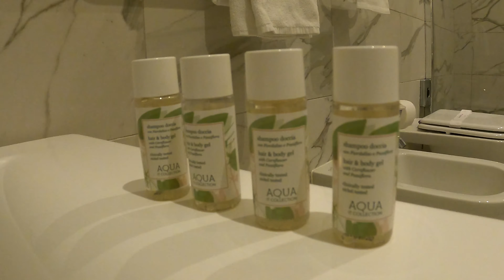🇮🇹HOTEL CA NOBILE CORNER VENEZIA ベネチア ホテル サ ノービレコーナー ホテルレビュー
DEROSAトラベルです。
ベネチアの【ホテル サ ノービレコーナー】に宿泊しました。
14世紀築の宮殿を利用した宿泊施設です。目の前はサンタ・マルゲリータ広場で
朝市が開かれるます。今回ベネチアのホテルが混雑しておりデラックススイートに
宿泊しました。
ベネチアのホテル選びの参考になると嬉しいいです。

▼撮影環境
カメラ：iPhone12mini、GoPro9
編集ソフト：FINAL CUT PRO X
パソコン：M1MAC AIR